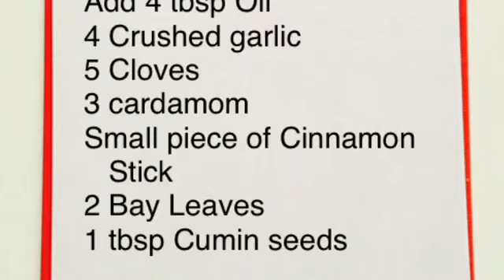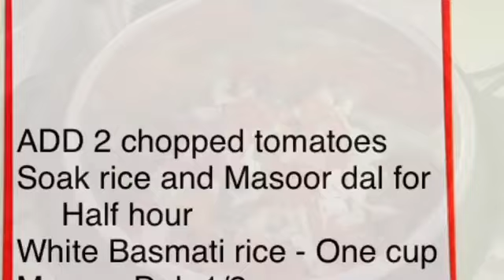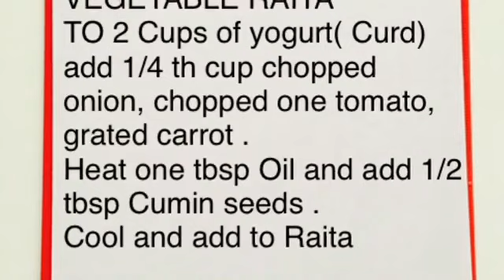INSTANT POT LUNCH BOX - MANGO BIRYANI- ONE POT MEAL